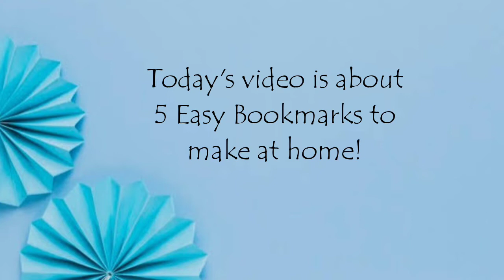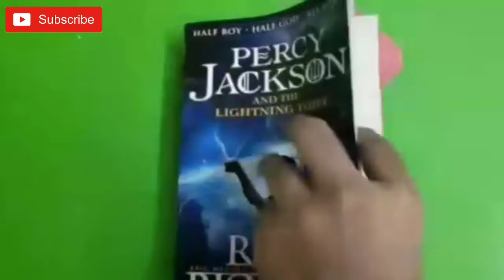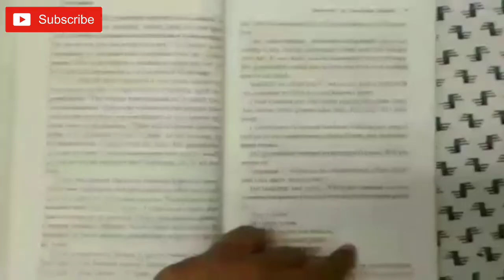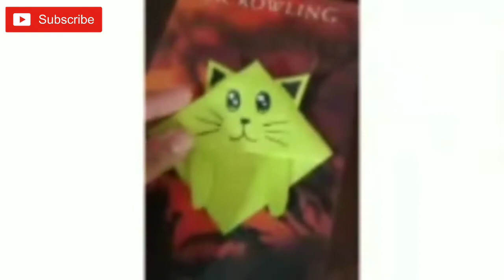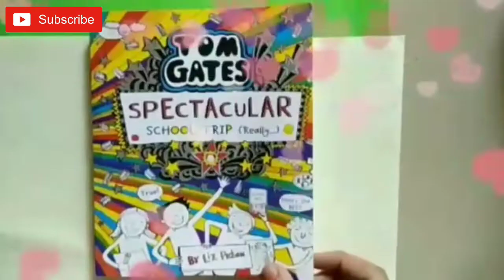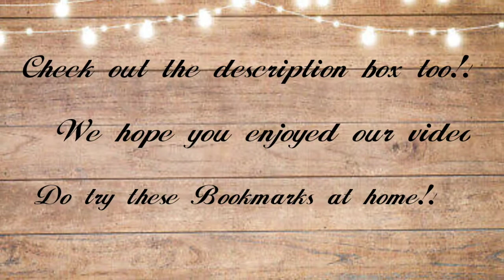5 Easy D.I.Y Bookmarks/ Cool and unique/ Worth a try!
A bookmark is a thin marking tool, commonly made of card, leather, or fabric, used to keep track of a reader's progress in a book and allow the reader to easily return to where the previous reading session ended.
Check out our cool and unique bookmarks and do try them at home.

And if you liked our video then give it a BIG thums up!

We will b glad to make a video on your commented topic!

New videos are uploaded every SUNDAY!

►W A T C H  T H E S E  C O O L  V I DEOS--

Click on the following links to watch these videos..

- Covid 19 awareness through Drawings!!

- D.I.Ys to make at home ( u should try)

~ Our moto- We share Because we Care✌️😉

See u guys next Sunday 😉!!

Loads of Love,
F5 team!!